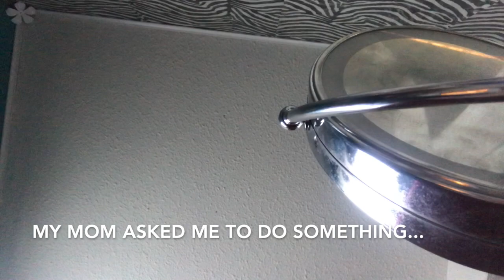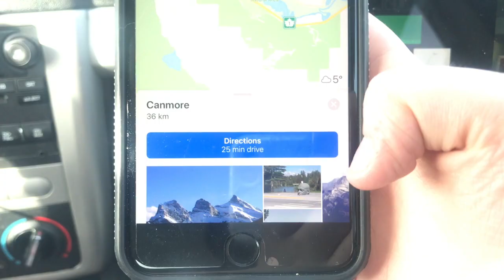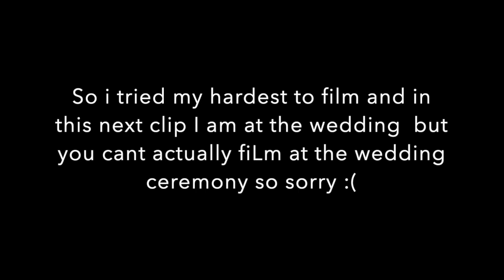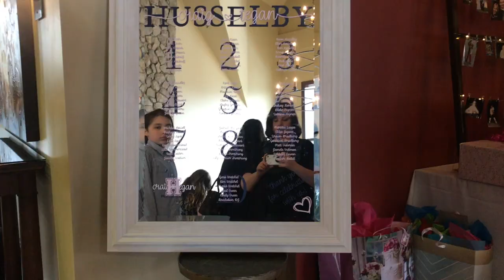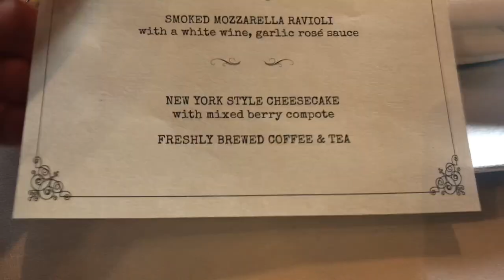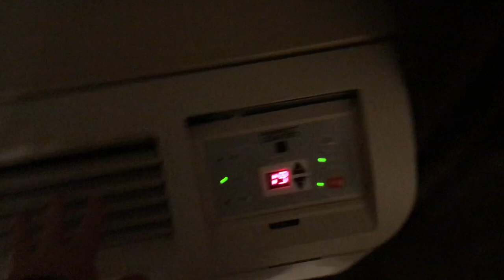CANMORE TRAVEL VLOG PART1 !!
Hi beautifuls !! I hope you enjoy this weeks video. I am so sorry that I didn’t post last week I had the flu 🤒 so there is a part two to this video going up today, because I had so much footage I had to split it to two parts. Anyways enjoy 😉